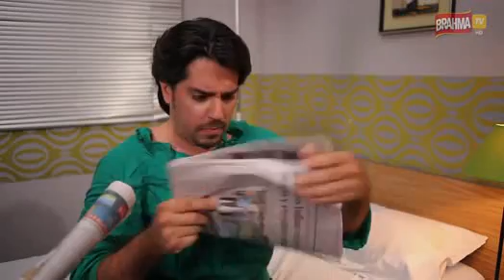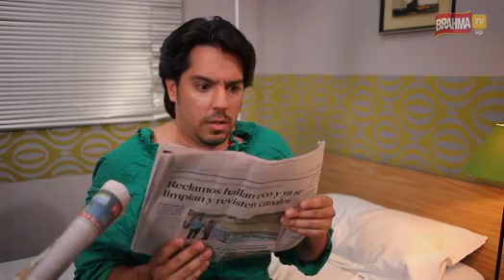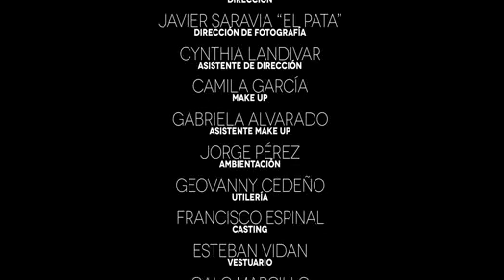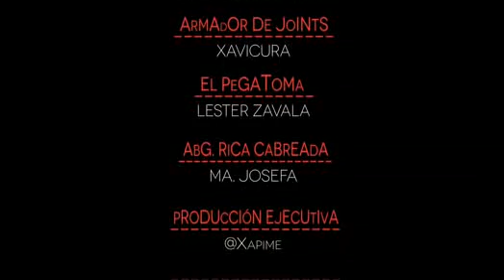Solteros sin compromiso temporada 8 capitulo 3